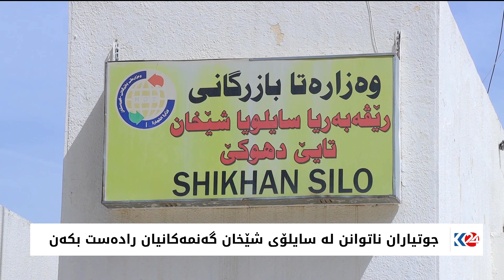بڕیارێکی وەزارەتی بازرگانی جووتیارانی نیگەران کردووە